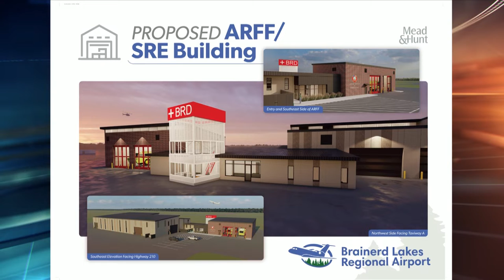Brainerd Lakes Regional Airport Breaks Ground on Additional Facility